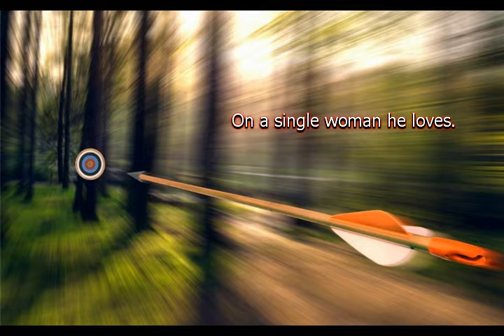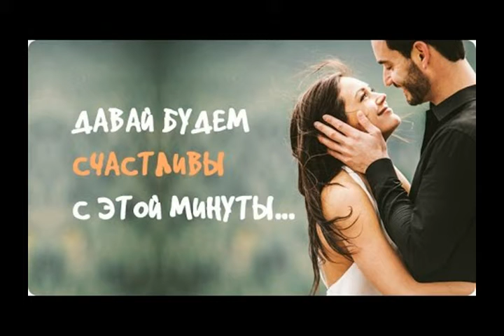Давай, чтобы все было прилично! из альбома Клиффорд Дональд Саймак Clifford Donald Simak I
2:35 Dm

Давай, чтобы все было прилично!

  guitar & synthesizer
Из возможных комбинаций, из моего,
Глупость и высокомерие хуже всего.
  guitar
Лучше всего жениться мне, мужчине
На одной единственной любимой женщине.
Ни на земле, ни на небесах процесса сложного
На самом деле совсем нет, ничего невозможного.
  guitar
Многие мужчины женились и занимались "этим".
И были вполне удовлетворены.  Счастье - их дети.
  guitar solo "Счастье - их дети"
По-моему, это как-то тактично.
По-моему, это как-то лично.
По-моему, это как-то публично.
Давай не истерично! Не частично!
Эротично, но не цинично!
Чтобы все было прилично!

18 XI 2016 из альбома Клиффорд Дональд Саймак Clifford Donald Simak I
ps
Мои минусовки, фоторяд и песни качайте по ссылкам: